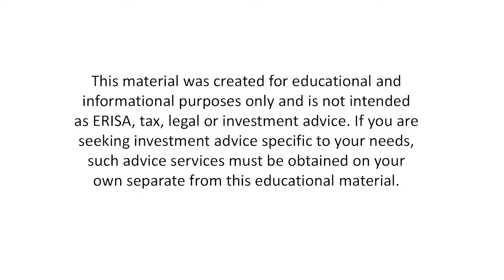Where Do You Go For Advice??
Some advice should be professional